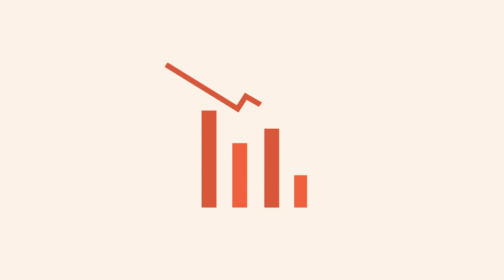みんなでストップ！TPP【初音ミクver】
TPPに参加したら、遺伝子組み換え食品が入ってきて、食の安全性が失われ、命と健康が脅かされます。
経済も悪化し、雇用も下がり、貧困はさらに拡大。国民健康保険制度が解体され、医療もなかなか受けられなくなる。
人間にとって一番大切な想像力を、自由に表現することさえ出来なくなる。
そして、言論統制、ネット規制にもなっていくでしょう。
本当に地獄です。
生きていくために必要なものをすべて奪われる危険性が高いです。
消費者にとって最大の関心事であることは間違いないです！
TPPの内容がとても複雑なので、なかなか理解出来ず、内容を把握出来ていない人々が多いです。
TPPの危険性を周囲の人達に一刻も早く知ってもらいたいと思い、誰にでも分かりやすく、簡単な言葉でTPPの内容を歌詞に盛り込み、楽しく歌いながら、周知出来たらいいなと思い、この歌を作りました！
簡単な言葉で一人でも多くの人々に手っ取り早く伝えるのにこの歌をどうぞ使ってほしいです！

Check our channel for the English version of this song!

みんなで歌ってTPPを止めましょう！

作曲: citron178
作詞: えみむめも ＆ citron178
アニメ: Grant Taylor
資金提供者: Open Society Foundations